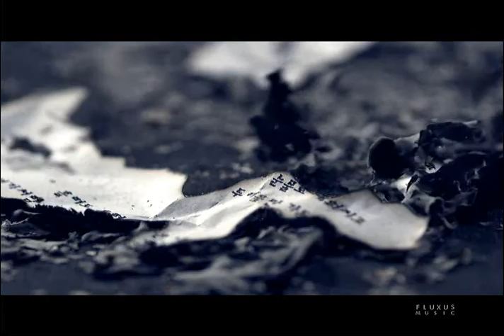Loveholics feat. Jang Eun A - 아픔 (Hurt)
MV for "아픔" by Loveholics featuring Jang Eun A as the lead vocalist.

This MV features actor Kim Ji Suk.